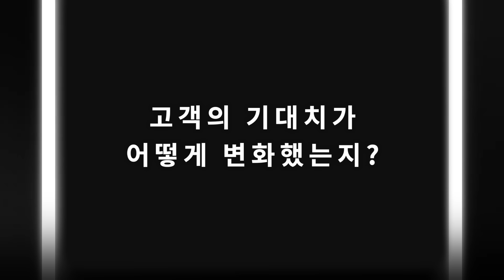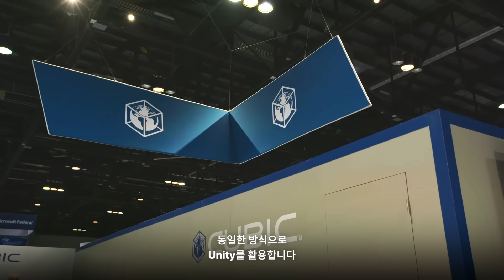Unity Industry: 최신트렌드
디지털 산업 전환의 최전선에서 활약 중인 큐빅(Cubic)이
디지털 트윈과 실시간 3D 기술을 어떻게 활용하고 있는지 확인해보세요!

미국의 방산 업체 큐빅은 유니티를 활용해 공중, 해양, 지상
환경에서의 실시간 가상 시뮬레이션을 구현하고, 실제 교육,
훈련 프로그램의 일부와 결합하고 있습니다.

지금 바로 글로벌 영상을 확인하고 큐빅의 리더들을 만나
유니티로 현실과 같은 몰입형 경험을 제공하는 사례와
고객의 기대치가 어떻게 변화하는지, 그리고 시뮬레이션과
교육의 미래를 그리는 최신 트렌드에 대해 배워보세요!